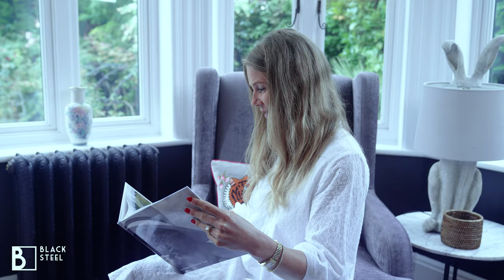Client Review - Black Steel Doors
Testimonials from our customers are essential for us to understand our business decisions and improve and increase our performance. Learning from our customers and understanding how others experience our services is crucial for us. Testimonials help us align our purposes with our client's goals and favour creating new strategies, developing improvements in products and services, improving relationships, and much more. We believe this is the key to continuing to provide the best service our customers deserve.⁠

MINIMUM STEEL | MAXIMUM GLASS⁠
Design the doors of your dreams with Black Steel Doors ⁠
We offer a range of different frames and glazing steel doors :⁠
Slimline⁠
W20⁠
Fire Rated⁠
Bi-folding⁠
French Doors⁠
Pivot ⁠
Sliding Doors
📍 1 Courtney Rd, Wembley, London, HA9 7ND⁠